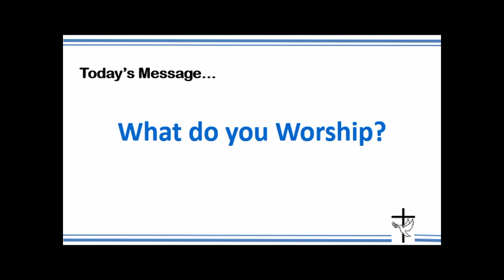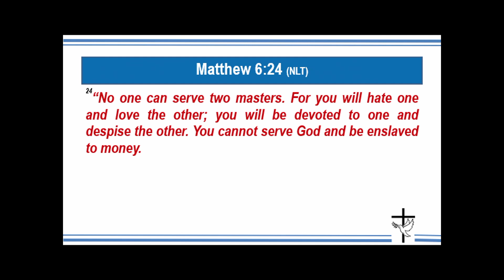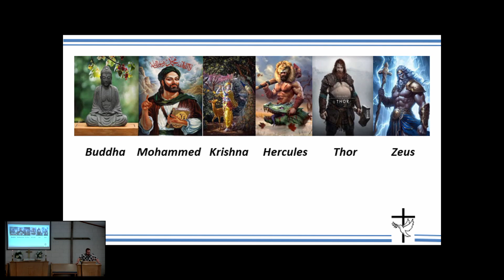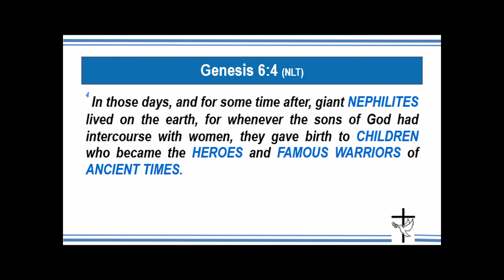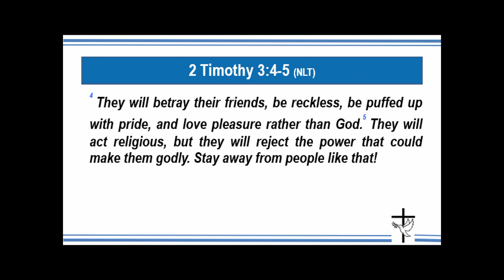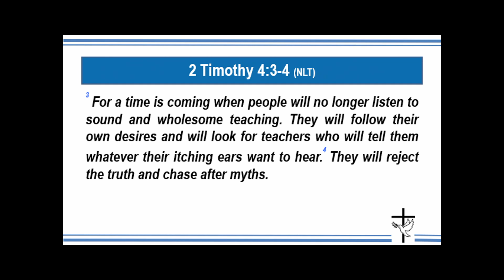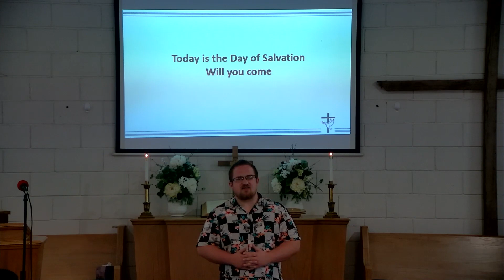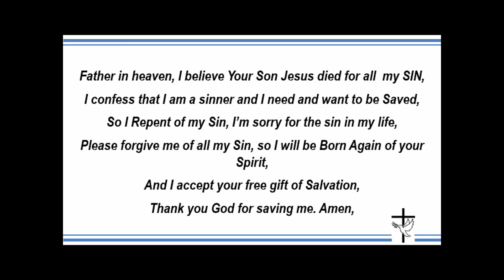What do you Worship? Br Tyler, 9/17/2023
Questions we should ask ourselves daily